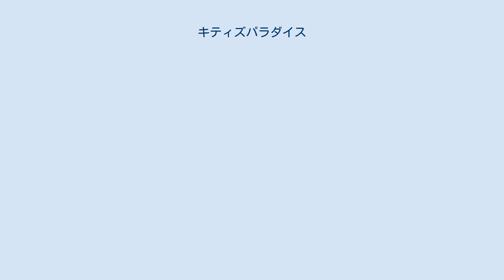キティズパラダイス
『キティズパラダイス』はテレビ東京にて1999年1月5日から2011年3月29日まで放送された、サンリオキャラクターの子供番組。
通称は『キティパラ』。
 元々この番組は、1994年10月からテレビ東京系で放送された『ハローキティとバッドばつ丸』の後継番組としてスタートした。
同番組の前身は『あそぼう!! ハローキティ』であり、その前身は『大好き!ハローキティ』である。
 『大好き!ハローキティ』は1993年12月からの放送開始だったが、その一ヶ月から二ヶ月前にテスト番組として『サンリオアニメシアター』の名前でハローキティやキキとララのアニメを全2回だけ放送をしていた。
放送回数は全26回で、全編がサンリオピューロランド館内のロケ撮影だった。
また、毎回共通のオープニングはアニメ（1分30秒）で始まり、キャラクター（着ぐるみ）と司会者が登場するコーナー寸劇を何パターンか行ったり、「歌のコーナー」を挟み、告知コーナーの後にエンディングとなった。
毎回共通のエンディングはポチャッコとピューロフレンズが登場する、知恵の木ステージで撮影したダンス形式のエンディングだった。
既にこの番組からステレオ放送が行われており、主題歌とエンディング曲を収録したシングルCDも限定枚数で発売された（但し、サンリオピューロランド内のショップでこのCDシングルは販売されていなかった）。
 『大好き!ハローキティ』の放送終了後、CS放送のキッズステーションで再放送（ハローキティとゆかいななかま枠）が行われたが、権利の都合上、以後地上波や衛星放送では一切再放送が行われていない。
また、総集編ビデオソフトが1巻だけ発売されたがこのソフト化以降、権利の都合上ソフト化は長らく見送られている。
 『大好き!ハローキティ』の放送終了後に『あそぼう!ハローキティ』が放送開始された。
この番組から製作著作が全面的に「株式会社 サンリオ」となった。
また、同番組から出演者が増えキャラクターにもセリフが付くようになった。
オープニングCGと提供バック静止画の製作は株式会社エムケイであり、それらはサンリオピューロランドの姉妹パーク「ハーモニーランド」のPR番組『キティズパーティー』でも使用された。
 前番組『ハローキティとバッドばつ丸』開始当初も『あそぼう!ハローキティ』とほぼ同構成だったが、開始当初からハーモニーランドでの公開収録だった『キティズパーティー』スタートからしばらくして、『ハローキティとバッドばつ丸』もサンリオピューロランドでの公開収録を開始し、後を受けて始まった当番組でも最終回まで公開収録型番組として放送。
開始から1年間は出演者も『ハローキティとバッドばつ丸』末期の出演者がそのまま続投した。
 『Peace』からハイビジョン製作。
 2009年10月6日よりアナログ放送ではレターボックス方式になった（テレビ東京以外も2010年4月までにレターポックスになった）。
また字幕放送も実施している（テレビ東京・テレビ大阪のみ）。
 サンリオピューロランドのメルヘンシアターで公開録画されていた（この模様は収録から2〜3週間後に放送される）が、2011年2月20日をもって公開録画は終了。
これにより前身の「ハローキティとバッドばつ丸」をあわせて13年続いた公開録画は幕を下ろし、2011年3月29日放送分をもって終了した。
放送終了後この枠はローカルセールス枠となる（テレビ東京ではアニメの再放送）。
本番組終了で、『サンリオアニメシアター』から18年続いたサンリオの子供番組は、2017年4月にテレビ東京系列からフジテレビのBSチャンネルであるBSフジに放送局を移す形で『サンリオキャラクターズ ポンポンジャンプ!』開始までの6年間に渡り中断することとなった。
 なお、『サンリオキャラクターズ ポンポンジャンプ!』は、2020年3月限りで終了した。
サンリオの子供番組は、2020年4月からは、再びテレビ東京系列に戻り、『ファンファンキティ!』が放送されている。
 以下に記載されている放送内容は2011年3月現在のものとなっている。
 レギュラー出演者は加藤・真野以外全員サンリオピューロランド所属のダンサー。
 このように、番組名は2〜3年おきに変更されている。
放送（放映）キー局は全てテレビ東京である。
 ハローキティのアニメについてはハローキティ りんごの森シリーズを参照。
 2009年1...